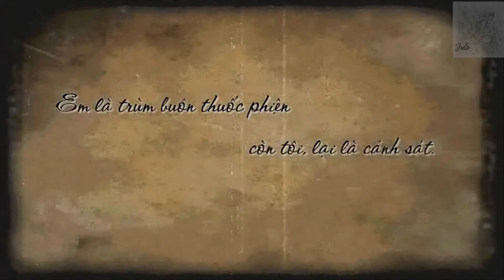[Vietsub] Thiên địch | 天敌 - Vân Khấp, Diệp Lý | 云泣, 叶里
《天敌》Thiên địch
作曲/作词：锦衣小盆友 | Nhạc và lời: Cẩm Y Tiểu Bồn Hữu
编曲/混缩：灰原穷 | Biên khúc, hoà âm: Khôi Nguyên Cùng
演唱：云の泣&叶里 | Biểu diễn: Vân Khấp, Diệp Lý
念白 | Đọc thoại：吴风：风镜 | Ngô Phong -- Phong Kính
                                袁琼：卿声隙语 | Viên Quỳnh -- Khanh Thanh Khích Ngữ